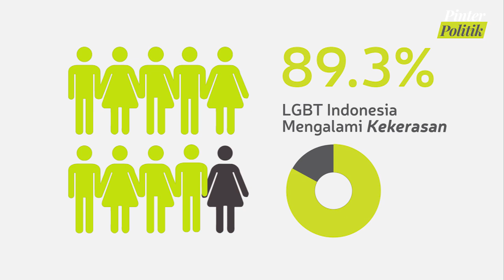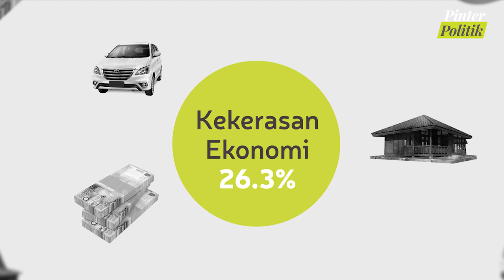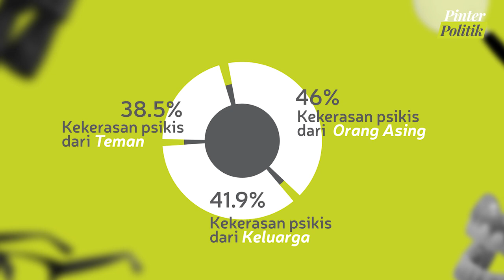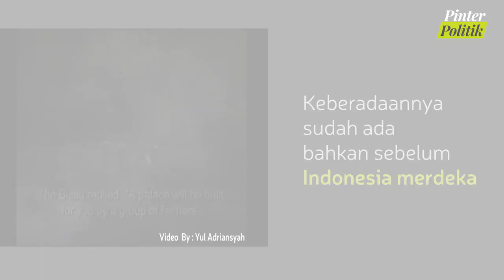Women's March: Melawan Kekerasan LGBT di Indonesia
Happy International Women Day!

Dalam gerakan Women's March beberapa aktivis menyuarakan tentang toleransi atas masih maraknya pelecehan terhadap kaum perempuan serta kekerasan terhadap kaum LGBT.

Keberadaan LGBT di Indonesia sudah mulai terbuka di Indonesia, namun aksi-aksi penolakan juga masih marak terjadi, terutama dari organisasi-organisasi massa berbasis agama. Penolakan ini umumnya disertai dengan kekerasan dari berbagai bentuk.

Apa saja kekerasan yang dialami oleh para LGBT ini?